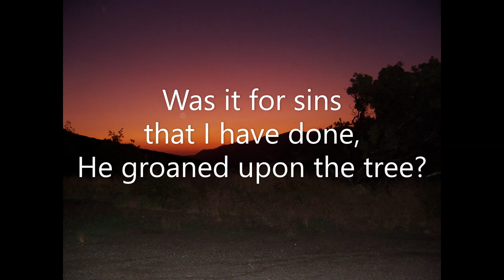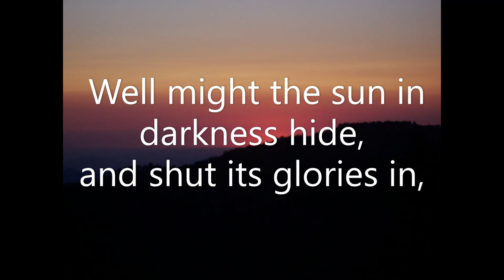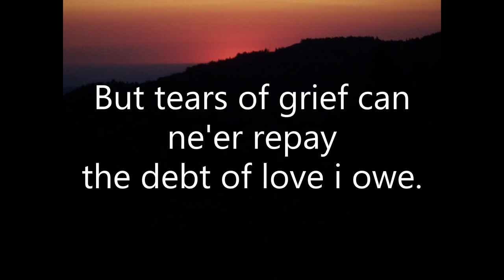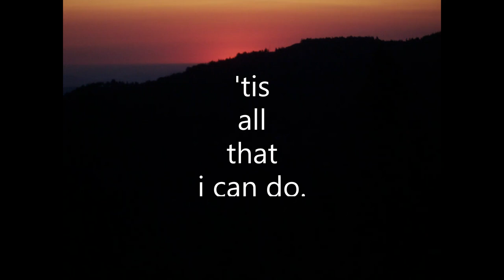Alas! And Did My Savior Bleed - Sharon Singers - lyrics text